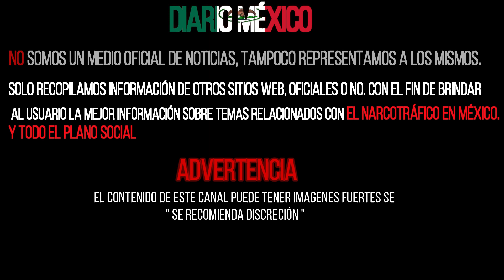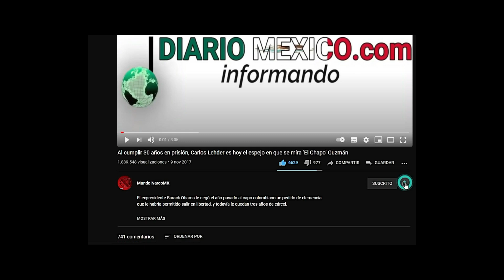Ricardo Zamora y la presunta sombra que ronda a Félix Salgado Macedonio